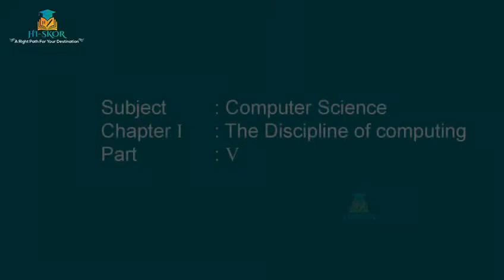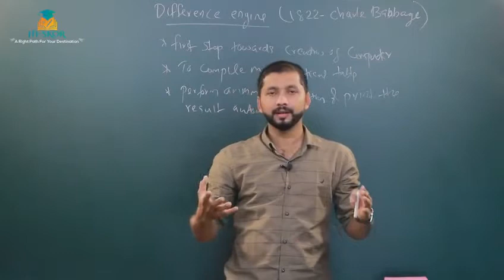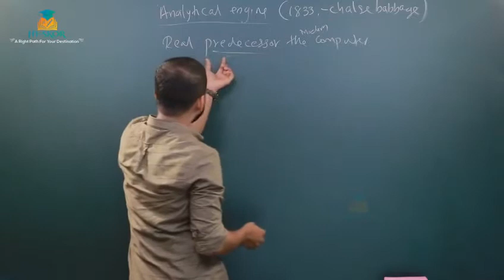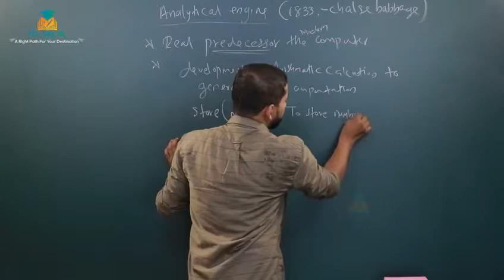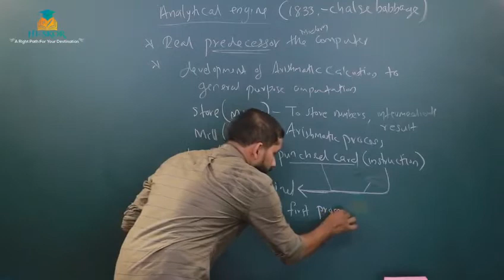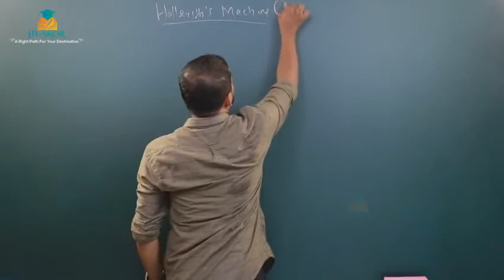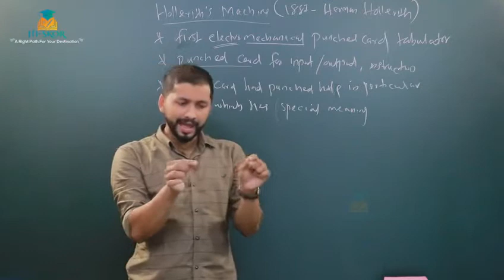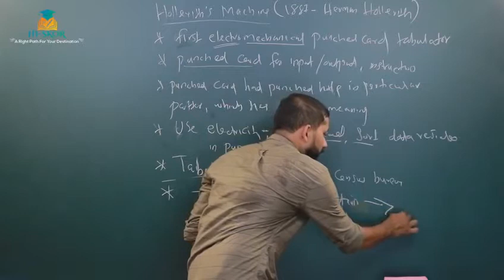COMPUTER SCIENCE- CHAPTER-1 PART-5 | CS Tuition Class | HSE Free Plus One Tuition 2022 | HiSkor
11th Standard and 12 Standard ( Higher Secondary Free Tuition )

,+2 Humanities

1.  +1 Science

2. +1  Science (computer science)

3. +1 Commerce

4. +1 Humanities

5.  +2 Science

6.  +2  Science (computer science, English)

7.  +2 Commerce

8. . +2 Humanities